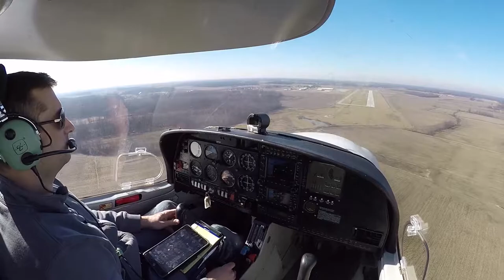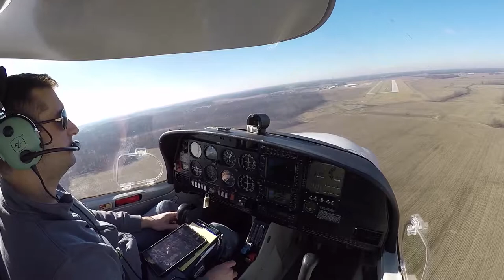Burke Lakefront (KBKL) to Lorain County (KLNN) in a DA40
Short flight from KBKL to KLNN in a Diamond DA40.  Sorry about the shaky video.  Still working out the kinks with the go pro mounts in the DA40.  What a day to fly!